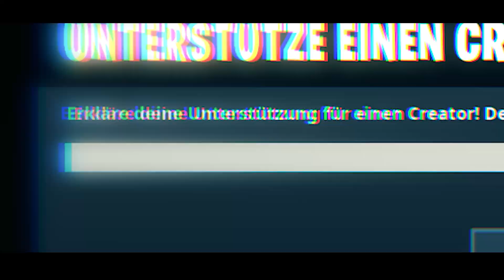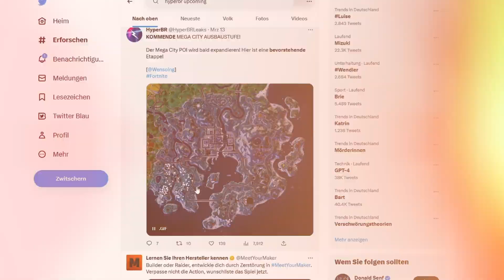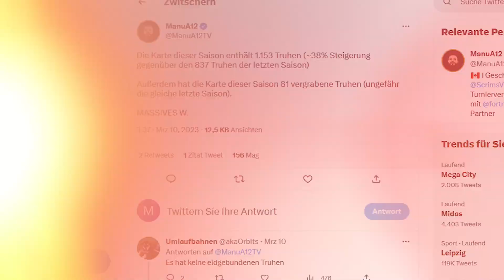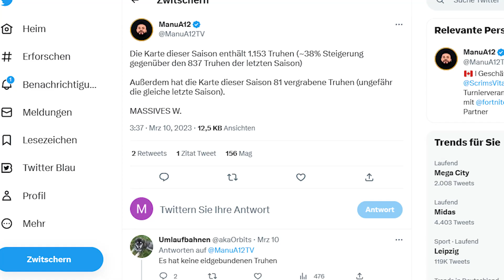Er WURDE ENTDECKT in Fortnite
fortnite das WURDE GERADE ENTDECKT in Fortnite